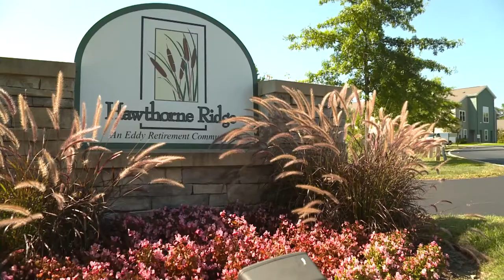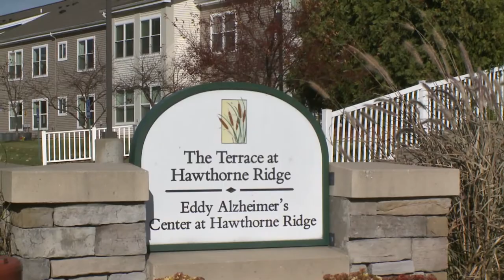Eddy Hawthorne Ridge - Eddy Senior Living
Senior living community located on 14 beautiful acres in East Greenbush, NY, on the same campus as the East Greenbush Community Library and the YMCA. Community offers 50 apartments in a variety of floor plans, including one-bedroom, one-bedroom with den, and two-bedroom.